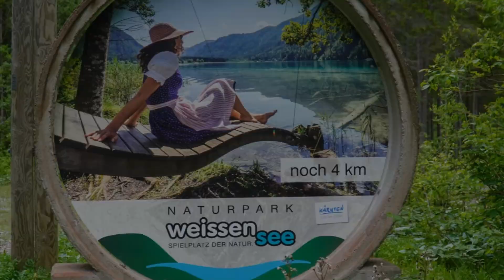mit dem CAMPSTER am Weissensee in Kärnten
Das Himmefahrtswochenende haben wir wir genutzt um ein paar Tage am Weissensee in Kärnten zu verbringen.
Der Campingplatz Ronacher am ruhigen Ostufer bietet viele Gelegenheiten  als Ausgangspunkt für viele schöne Wanderungen um den See und auf die umliegenden Berge.

Zu dieser Jahreszeit, Ende Mai, finden sich auch hier und da die gelbe  Frauenschuh-Orchidee.
Mit der Weissenseeschifffahrt Müller lässt sich der See bequem durchqueren.

0:00 Intro
0:33 Camping Ronacher